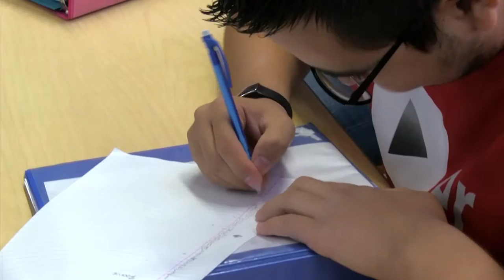Staff Story :60 Second Spotlight - Mr. Lucero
Get to know Coalinga High School teacher Mr. Lucero.